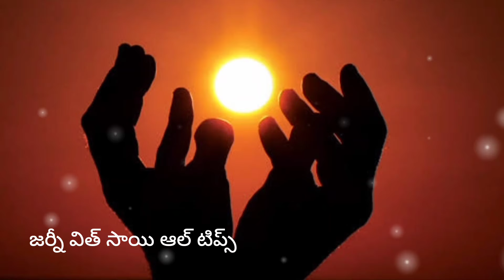మీరు ఇష్టపడేవారు ఎంత కోపములో వున్నా వెంటనే ఫోన్ చెయ్యాలి అంటే ఈపదాన్ని అనుకోండి ఇప్పుడే ఫోనేవస్తుంది